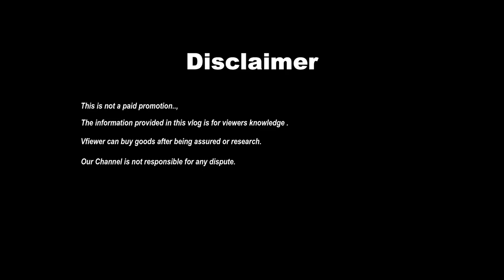All about Camping and Trekking Gear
In this Vlog I visited the Vinayaka Sales which is located Near Shastri Nagar Metro Station, who deals in A to Z Camping and Trekking Gears, I thought why not show my viewers about the Rates about the working of items and what items are necessary in Camping, I hope you all enjoy and plan to go for a Camping.

Vinayaka Sales
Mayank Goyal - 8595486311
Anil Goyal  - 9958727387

KEEP SHARING

Shona Munda Vlogs
Insta_id
FB_ID   SHONA MUNDA

PLEASE FEEL FREE TO GIVE YOUR SUGGESTION IN COMMENTS
SHONA MUNDA VLOGS

Gadgets Used
VIVO X70 PRO
RODE WIRELESS MICROPHONE 2
DJI OSMO SM4